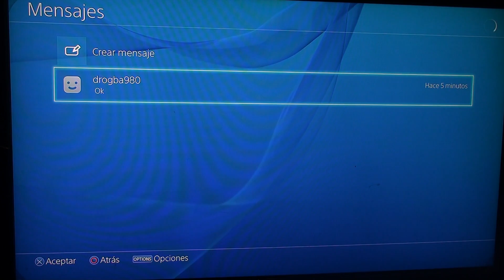NBA 2k14 (PS4) Mi primer partido ONLINE : Real Madrid vs Olympiakos | 1st Q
(SergioPS360HD) Real Madrid vs Olympiakos (Drogba980)
NBA 2k14 for Playstation 4
Primer partido Online
Súscribete para más videos de PS4
Mi twitter : @SergioPS360HD
Mi PSN ID : SergioPS-360HD